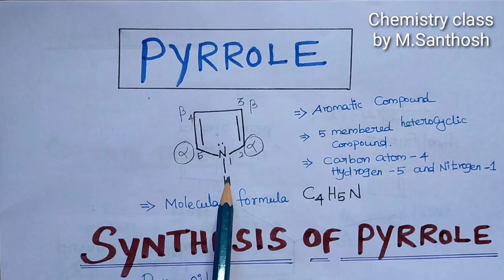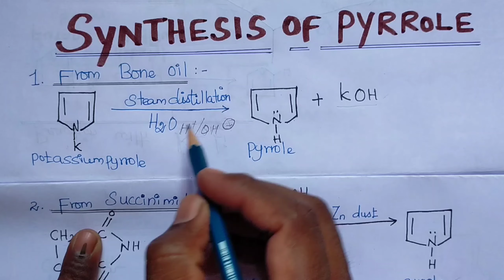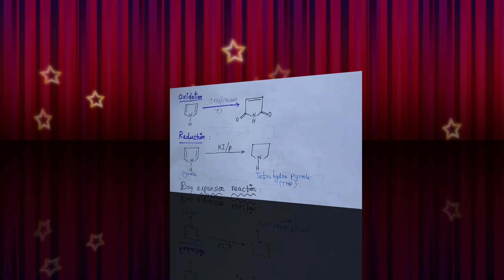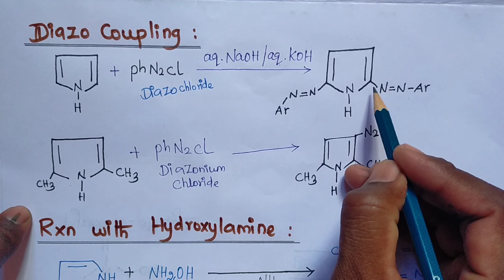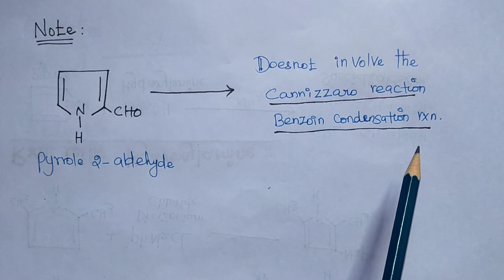Pyrrole | synthesis | tamil